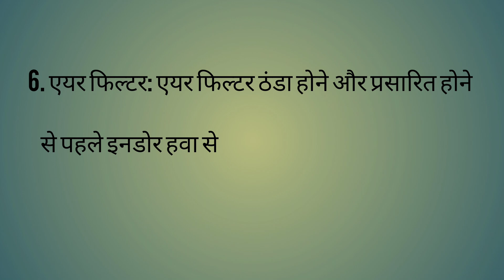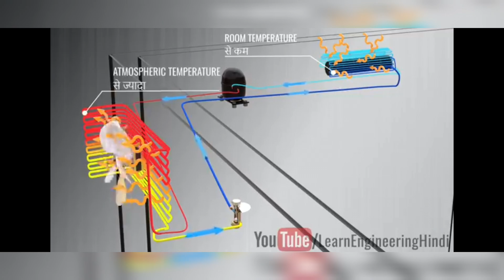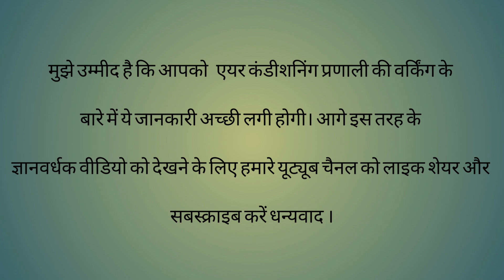AC कैसे काम करता है!!